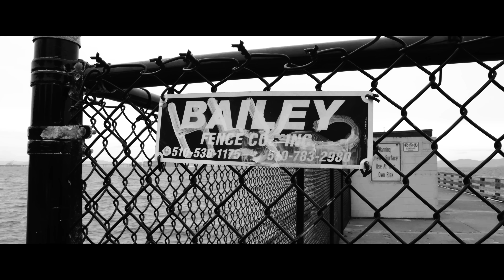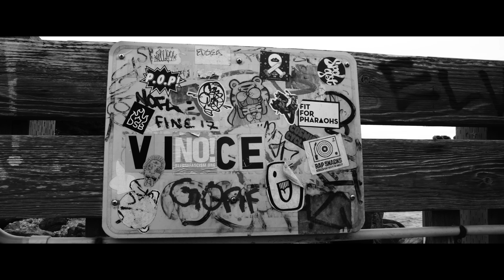Malki Means King - Whale (Music Video) [Prod. mjNichols]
Malki Means King - "Whale" [Prod. mjNichols]

From the mixtape "Big Baby" Coming Soon!

Directed / Edited by Malki Films
Filmed By Little Lisa